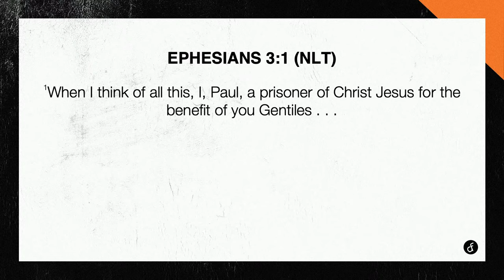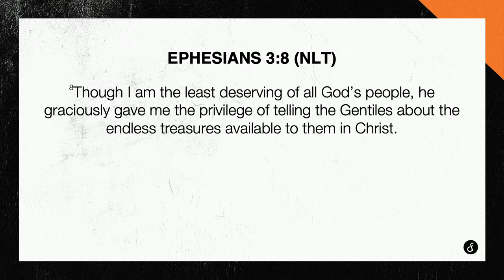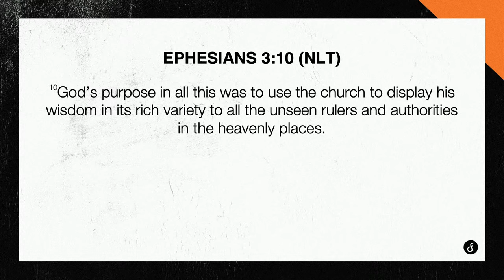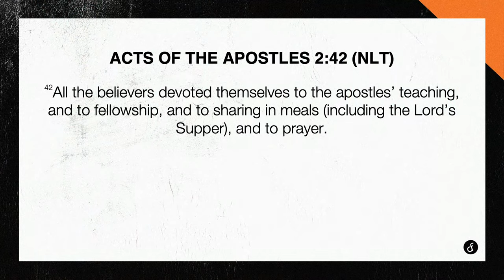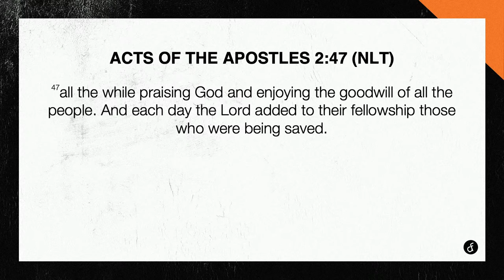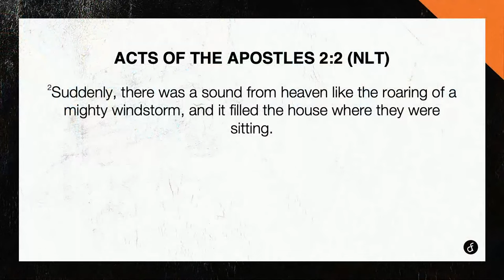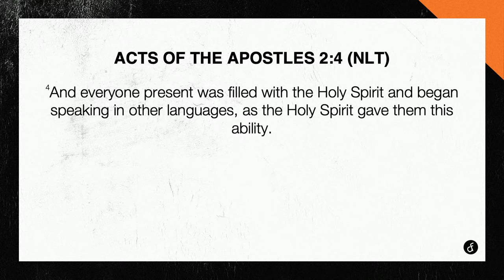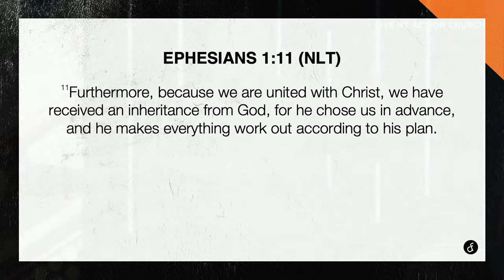The Responsibility of the Church | Pastor William McDowell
Located in Orlando, FL under the leadership of Pastor William McDowell, Deeper Fellowship Church exists to cultivate a deeper fellowship with God and one another.

If any of this is a blessing to you, we encourage you to GIVE
You can give through Deeper App, Church Center App both : Available on App Store, Google Play, Android, Windows

If you’ve made the decision today to give your life to Jesus we want to celebrate with you and welcome you to the family! Comment

Any Prayer requests? Our prayer team is always interceding on your behalf.

If you would like to connect with us at Deeper Fellowship Church and stay in touch with what’s happening in the community we invite you to fill out our connect card and become a part of the global family!

We Pray together every weekday, twice a day at 7am and 9pm.

Amazon Appstore